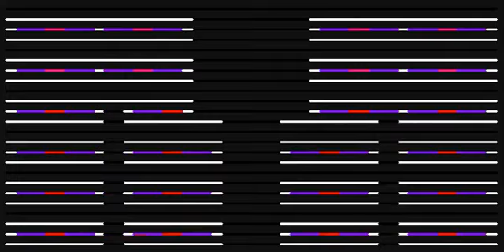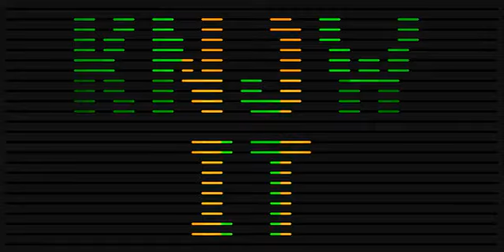24 PIX LMFAO I'm Sexy And I Know It